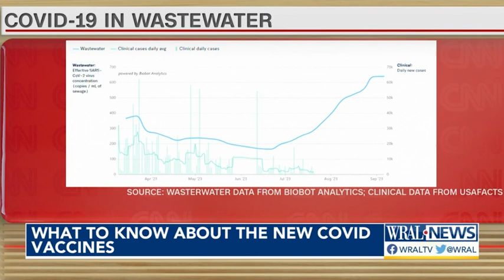Here's what you need to know about the new COVID vaccines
The FDA approved two new COVID vaccines from Moderna and Pfizer/BioNTech for distribution in Fall 2023. The CDC recommends the new vaccines for all people six months and older.